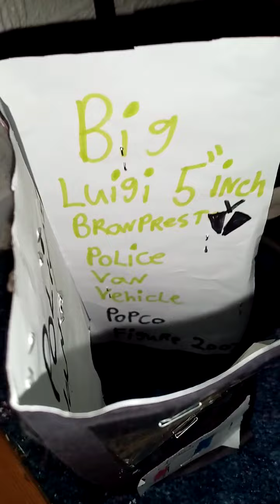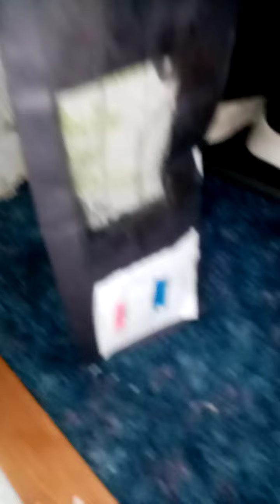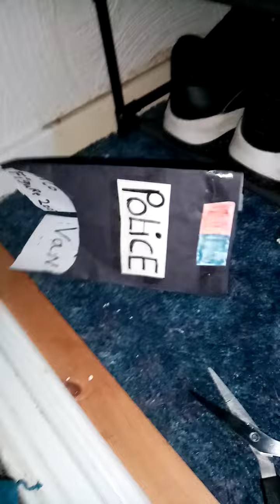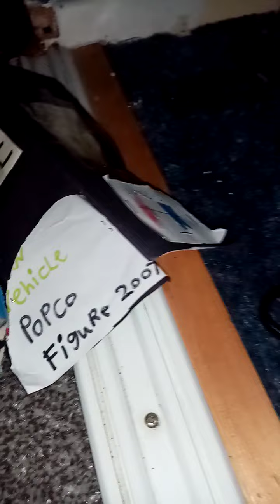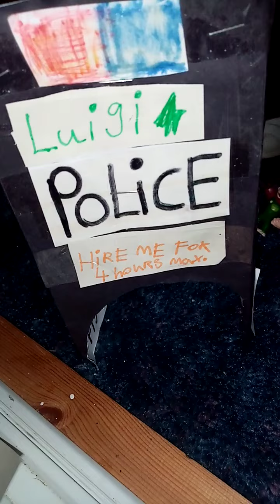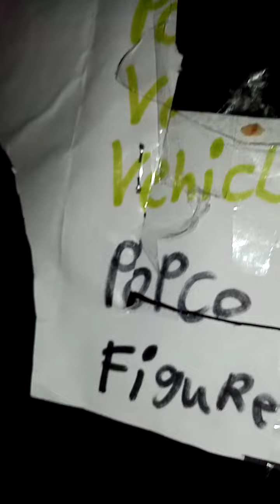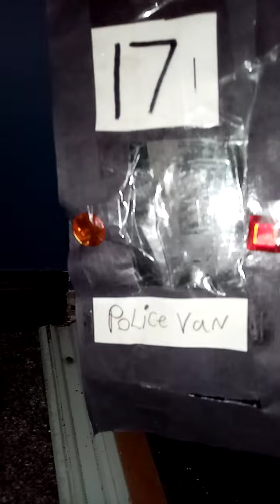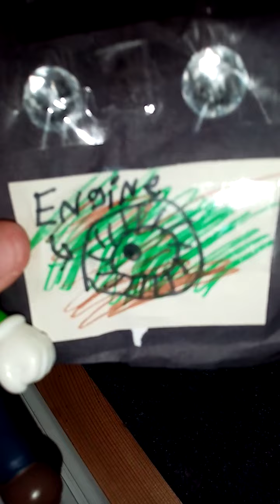the Donkey Kong Garage Gas Monkey Garage Police Van Dodge Vehicle repair🛠️🔨⚒️🔧🚙🐒🐵🙈🙉🙊🦍